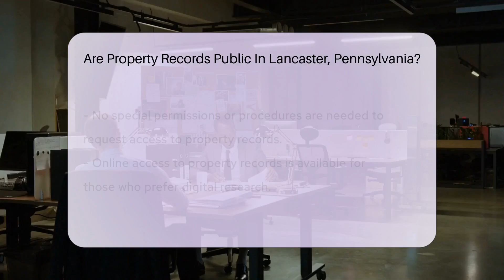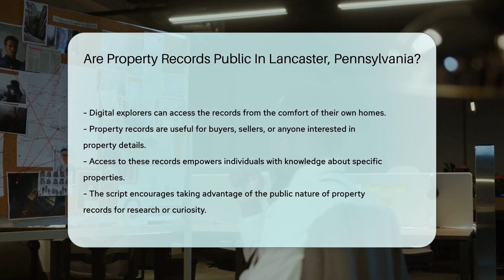Are Property Records Public In Lancaster, Pennsylvania? - CountyOffice.org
Are Property Records Public In Lancaster, Pennsylvania? Embark on an informational adventure with our latest video, where we delve into the world of property records in Lancaster, Pennsylvania. Whether you're a potential homebuyer, a real estate enthusiast, or simply curious about the history of local properties, this video is your guide to unlocking the secrets held within property records.

Discover how to access these records through the Lancaster County Recorder of Deeds, where a treasure trove of data awaits. We'll show you the ropes on how to navigate both in-person and online searches, making it easy for you to find out ownership history, property values, and tax information.

Knowledge is indeed power, and with this video, you'll be equipped to explore the past and present details of any property in Lancaster. So grab your virtual shovel and let's start digging into the rich soil of information!